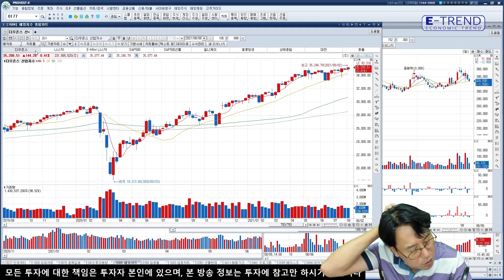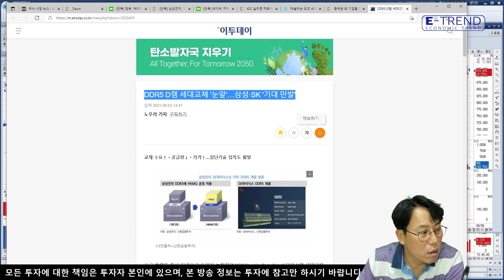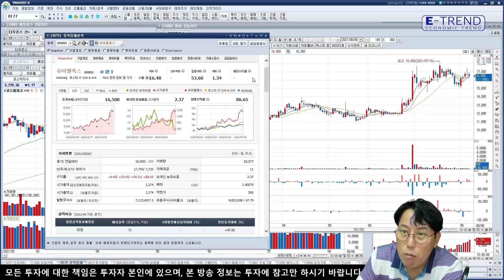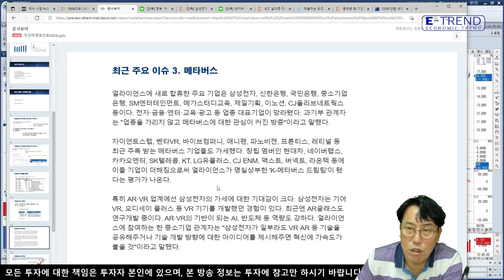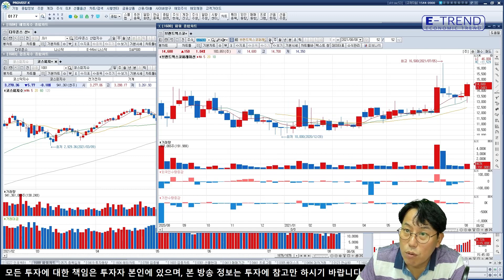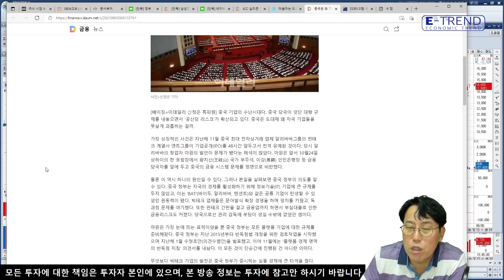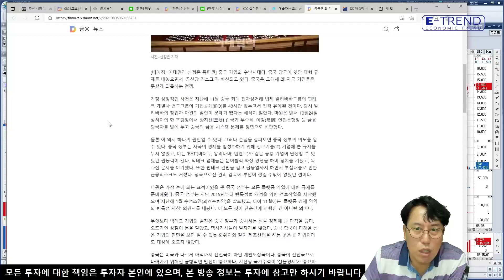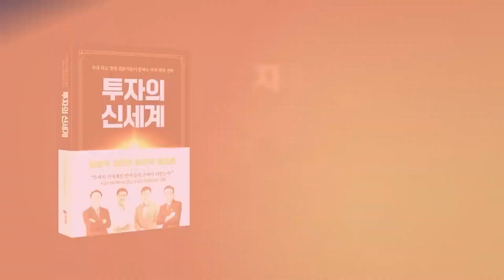[국내 주식] 삼성전자, 전략을 갖고 투자하라! | 박병창부장 | 삼성전자 전망 | 디지털화폐 | 바이오파운드리 | NAVER | 카페24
교보증권 박병창 부장은 짧은 시간 중요한 핵심 포인트로 국내 시황을 분석하고 전달해 드립니다.
일요일 저녁, 화 - 금 오전 8시 30분에 국내 시황을 시청하실 수 있습니다. 많은 사랑과 관심 부탁드립니다.

- 교보증권 박병창 부장

[E트렌드X교보증권 Trendy한 신규 계좌개설 EVENT]

국내 최고 경제 전문가들이 말하는 부의 확장 전략
김영익, 김한진, 홍춘욱, 염승환
『투자의 신세계』